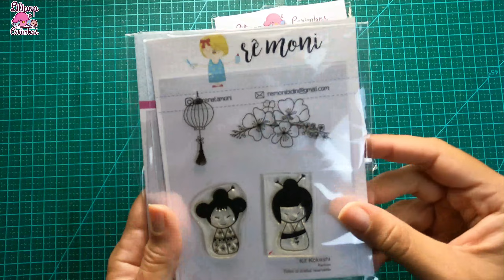TOPO DE BOLO FÁCIL, tema: Japão usando Lilipop Carimbos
📌 📌  MATERIAL

♥♡ TIME CRIATIVO LILIPOP CARIMBOS MOVIE ♡♥